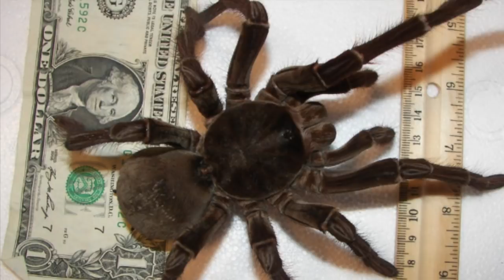Spider Facts For Children - Learn Amazing Facts about Spiders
If you've been looking for Spider Facts for Your Children, you've come to the right video :)

You will never believe who is going to teach you some AMAZING facts about spiders?

In this spider fact video for children you will learn about some interesting facts about all different types of spiders.

Where do spiders live? What do they eat? What is the biggest spider? All these questions and more will be answered in this video.